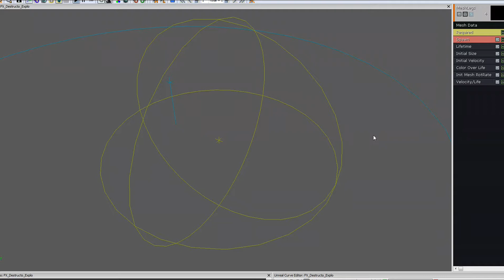Destructo 01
Indie game WIP of space kid exploding then going backtogether.